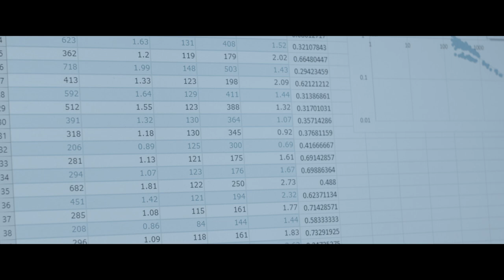Ameliorated (Short Film)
A man becomes caught in a cycle of a monotonous lifestyle. He seems stuck until he reaches a breaking point over a very minor inconvenience. This will lead him to a revelation that will change his life and those around him.

This is a short film that precedes my previous film titled "The Box". It goes more into depth on the original idea of finding pure happiness, and then spreading it to others. It also looks at repetative mundane living and how that can affect our lives as well. Possibly distracting us from what we truly desire.

This is a one person film, it was just me and a camera trying to make a film. With exception to an actor in the end of the film.